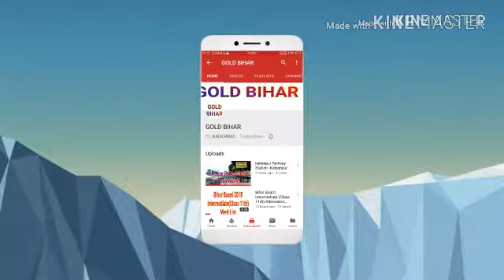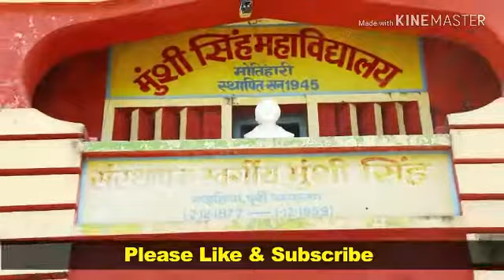Bapudham Motihari (Motihari History) East Champaran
Hello dosto